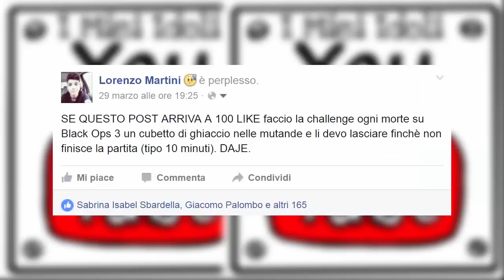OGNI MORTE UN CUBETTO DI GHIACCIO NELLE MUTANDE! [BO3]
40 MI PIACE PER ALTRE CHALLENGE!?
Ho sofferto veramente tantissimo, tutto questo solo per voi! :)
SUPPORTATEMI METTENDO MI PIACE E COMMENTANDO!